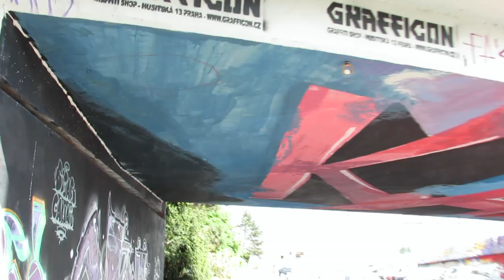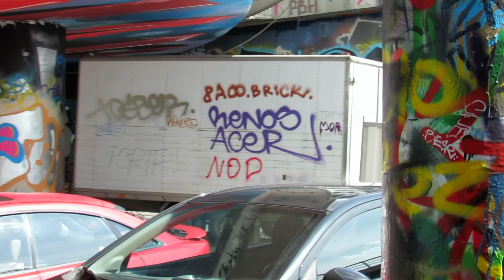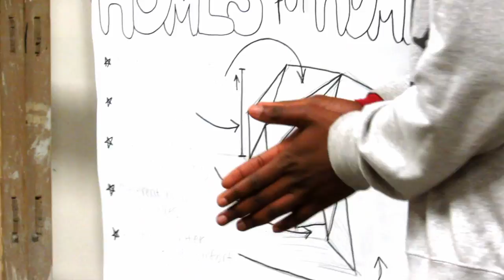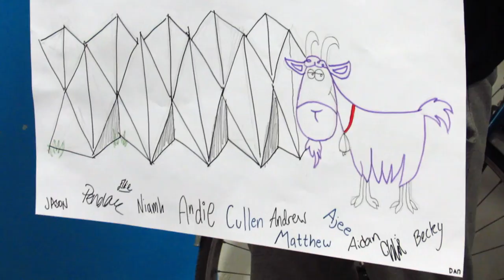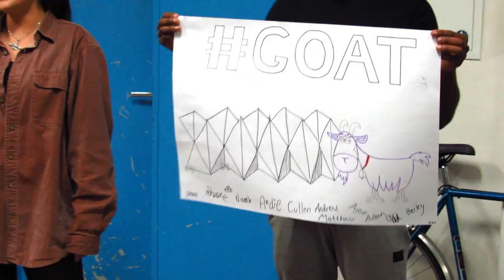Dom's Vlog - Ep 57 (Prague; Day 2) [Part 2]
Prague Video Schedule;

Monday 22nd May (5pm BST) ~ Day 1
Tuesday 23rd May (5pm BST) ~ Day 2
Wednesday 24th May (5pm BST) ~ Day 3
Thursday 25th May (5pm BST) ~ Day 4
Friday 26th May (8pm BST) ~ Day 5 Pt. 1

Saturday 27th May (8pm BST) ~ Omnibus & Bonus Clips
                                   (5pm BST) ~ Day 5 Pt. 2

Series - Dom's Vlog Prague
E; 57
Uploaded time: May 21, 2017 3:25 PM

Live Channel (it'sJustDom LIVE!): Coming Soon...